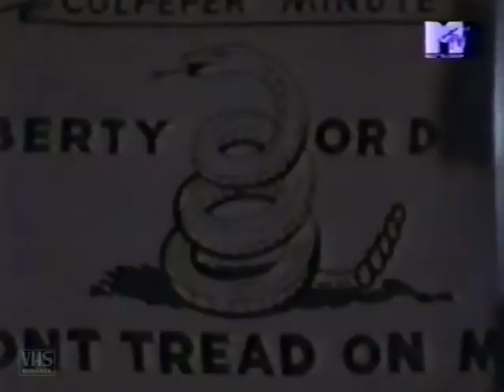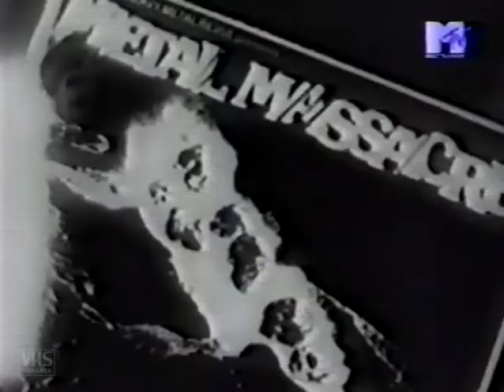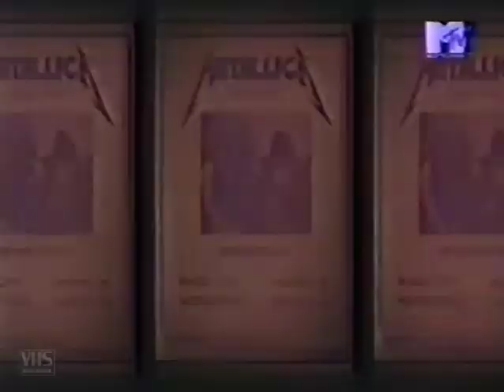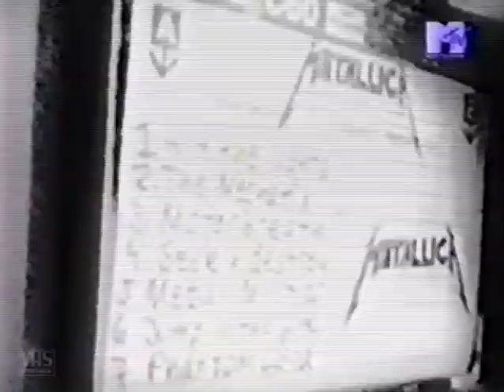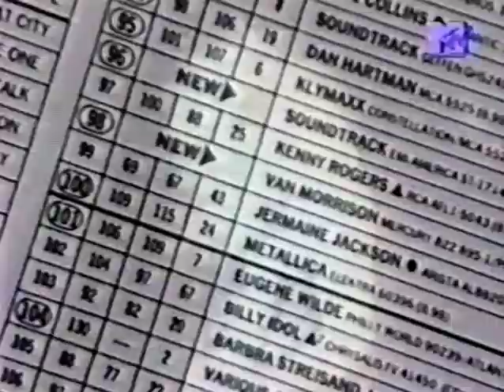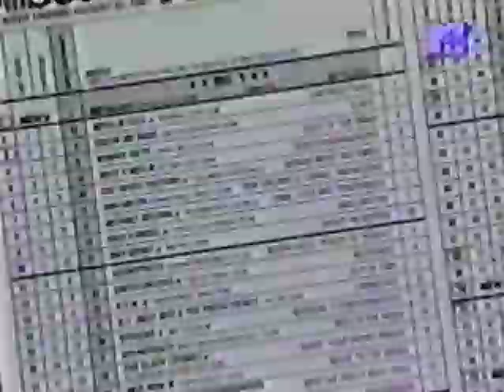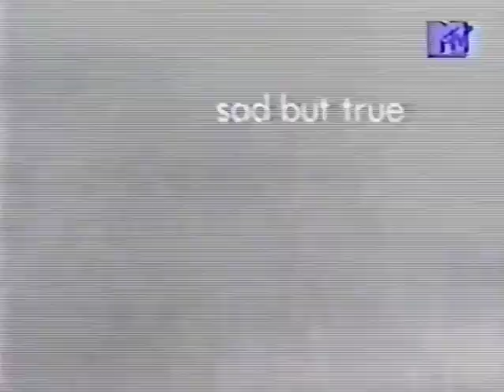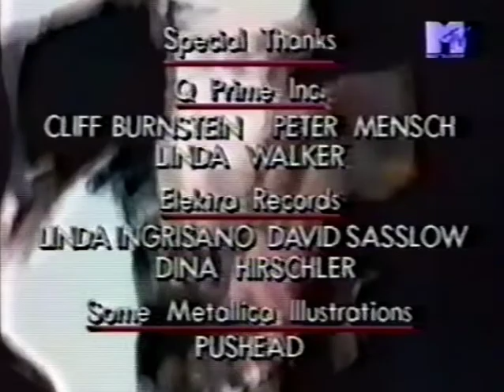Guns N' Metallica - Unleashing the Monster (1hr+ MTV Asia special)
Metallica, Guns N' Roses and Faith No More MTV 1992 documentary including interviews, soundcheck, live performances and more.